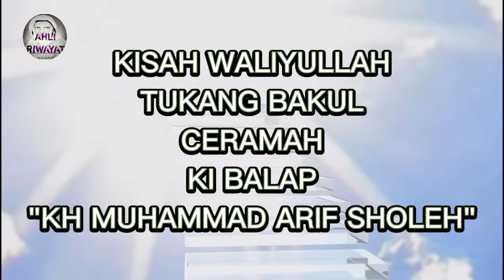CERAMAH KI BALAP TUKANG BAKUL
Ceramah Ki Balap berjudul Tukang Bakul..!!
Kisah Waliyullah yang terdapat dalam Kitab Durotun Nasihin yang di bawakan oleh Kh Muhammad Arif Sholeh cemplang Bogor ini tentu sangat layak untuk di dengarkan
Ulama Karismatik nan Ciri khas Ki Balap ini tentu banyak sekali orang yang Rindu akan Ceramhnya terutama Solawat mukhtar yang sering di bawakan oleh Ki Balap ini yang begitu khas.
Ceramah Sunda yang di bawakan oleh Ki balap ini ada banyak sekali dan yang paking Fenomenal kisahnya yaitu Kisah Ki ahmad Kopeah berem dan Ki hasan Basri dan juga beberapa kisah lainnya salah satunya adalah Kisah Waliyullah yakni Kisah Tukang Bakul
Ada banyak sekali kisah nyata dan cerita nyata maupun dongeng Sunda dan Ceramah Sunda yang ki Balap Jelaskan
Kisah Tukang Bakul ini di jelaskan dalam kitab Durotun Nasihin, Tukang bakul ini memiliki istri yang sholehah berparas Cantik dan berilmu agama tinggi
Bagaimana kisah tukang bakul ini, pasti Penasaran kan mari kita sama sama saksikan

Terima kasih kepada para sahabat ahli riwayat semoga bermanfaat,jangan lupa untuk subscribe channel ini,supaya channel ini bisa lebih berkembang dan semangat dalam membuat kontent-kontent yang bermanfaat,bantuan suport sahabat sangat berguna bagi kami
Akhir kata saya ucapkan assalamualaikum wr.wb